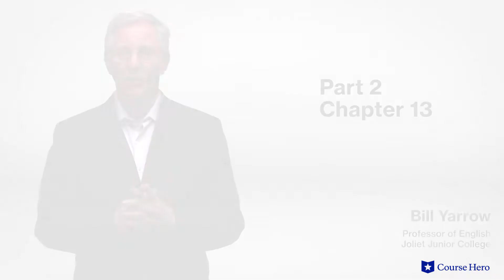Madame Bovary by Gustave Flaubert | Part 2, Chapters 13–15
Summarize videos instantly with our Course Assistant plugin, and enjoy AI-generated quizzes Gustave Flaubert’s Madame Bovary explained with chapter summaries in just a few minutes!

Professor Bill Yarrow of Joliet Junior College provides an in-depth summary and analysis of Part 2, Chapters 13–15 of Gustave Flaubert's novel Madame Bovary.

Download the free study guide and infographic for Madame Bovary

A biting critique of bourgeoisie (or middle-class) values, Gustave Flaubert's Madame Bovary relates the tragic life of striver Emma Bovary and her husband Charles.

Bored of her mundane existence as a doctor's wife in a small town, Emma turns to indulgent spending and romantic dalliances to find passion and true love, as well as to distract herself.

Emma’s love affairs in the short-term bring passion, but ultimately end in disappointment and Emma finds herself worse off than she was before. In her loneliness she also develops a desire for wealth and grandeur.

Aiming to join the upper classes, with little means of actually doing so, she ultimately succumbs to the consequences of her indulgence when her debts begin to catch up with her.

Her ultimate decision to take her life forces Charles to discover her debt and infidelities and leaves him and their daughter in poverty.

Through heightened descriptions of middle-class life and its discontents, Flaubert indicts the superficial new values system that emerged in the wake of the French Revolution.

French author Gustave Flaubert’s novel Madame Bovary was first published in 1856. Flaubert was greatly interested in writing about the bourgeoisie, or middle class. He was known for his style of literary realism—which attempted to depict life as it really was, as in his most popular work, Madame Bovary.

The tragedy Madame Bovary contains many strong themes, including desire and dissatisfaction, as Emma craves romance but quickly tires of it; freedom and confinement, as society dictates that Emma stay in an unhappy marriage; and power and helplessness, as Emma follows a path toward ruin in her quest to find independence. Other important motifs include windows and death.

About Course Hero:
Course Hero helps empower students and educators to succeed! We’re fueled by a passionate community of students and educators who share their course-specific knowledge and resources to help others learn.